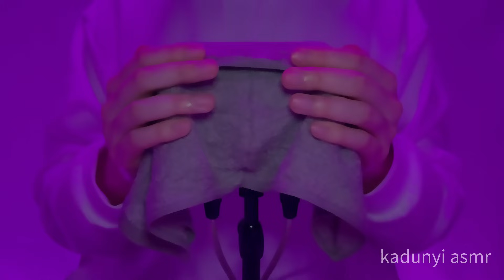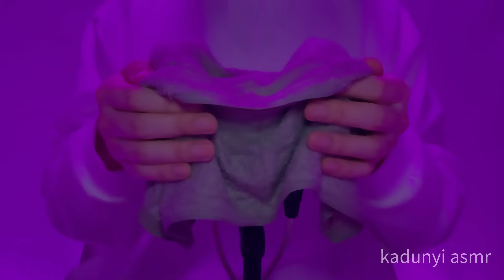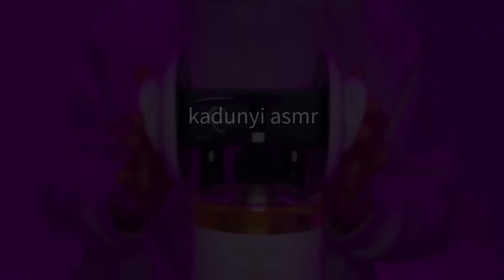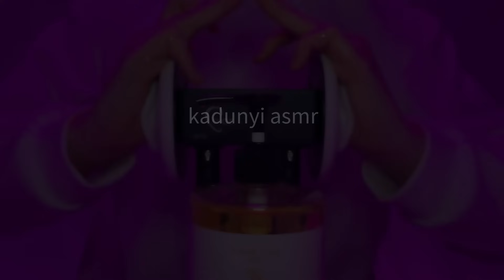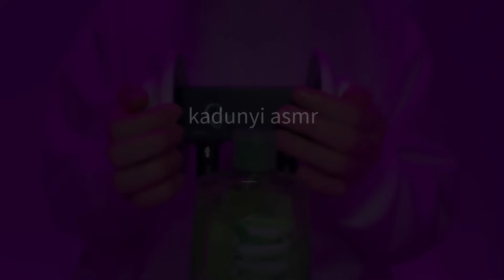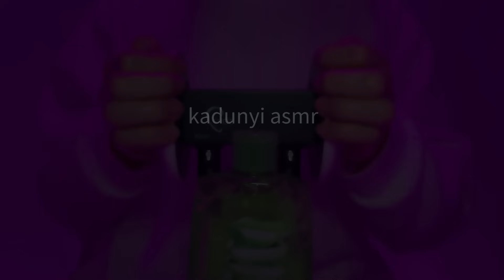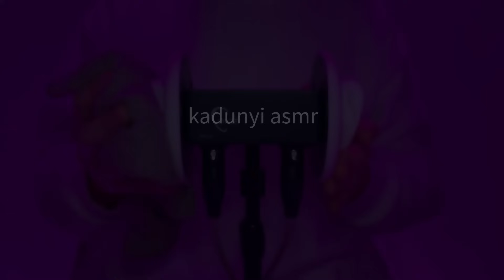【ASMR】マッサージフルコース【1時間】圧刺激強め・ほぼ声なし・作業睡眠用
※30:09以降はリピート再生です。
配信情報は↓↓
【X(Twitter)】
earmassage NoTalking tapping triggers binaural
耳を塞ぐ タッピング  마사지

0:00 start
0:10 クリーム
8:14 オイル
15:40 アロエジェル
22:33 濡れタオル
30:09 repeat